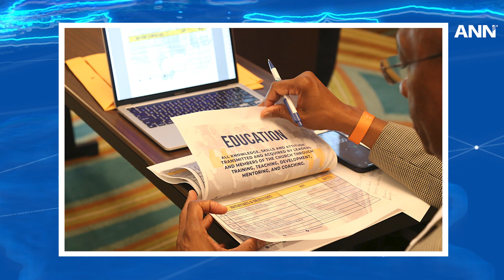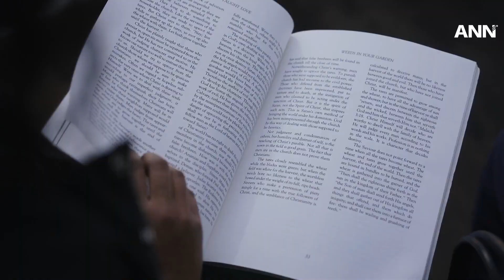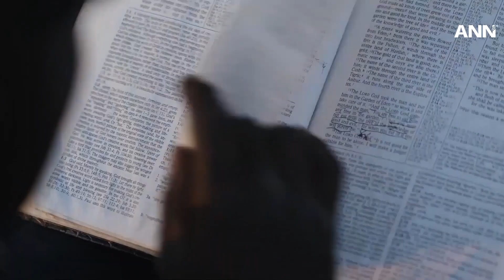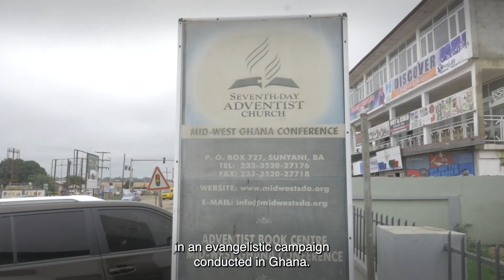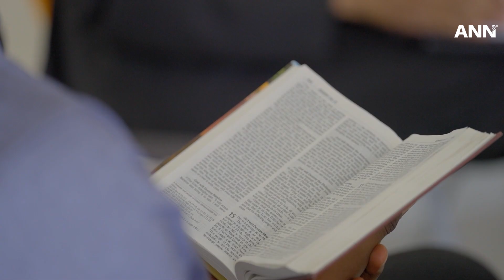AdventHealth ajuda a restaurar uma comunidade devastada pela tempestade em Kentucky; outras notícias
Esta semana na ANN: AdventHealth ajuda a restaurar uma comunidade de Kentucky devastada pela tempestade; o trabalho evangelístico de um menino que começou a pregar aos dois anos de idade; e o batismo de 45 pessoas no Brasil.

Veja como o episódio desta semana destaca outras notícias de todo o mundo.

ANN é o canal de notícias oficial da Igreja Adventista do Sétimo Dia. Visite nosso site de notícias em: adventist.news